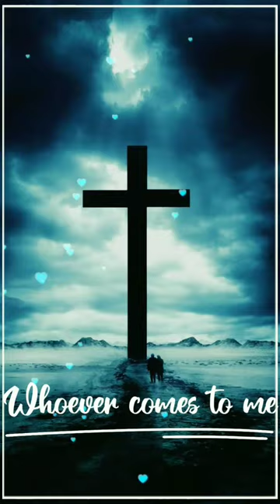Jesus is, bread of life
God is great
God bless you
God loves you
jesus
god
bible
lord
christ
amharic song
presence tv
prophet suraphel
suraphel
cj tv
prophet tamirat
tamirat
tamirat tarekegn
jesus tv
prophet jeremiah
prophet jeremiah hussen
prophet ermiyas
ghion tv
prophet belay
holly tv
christ army tv
ethiopia
prophet mesfin
mesfin
prophet bushiri
new amharic song
christian motivation
christ army
prophet eyu
eyu
love
end times
antichrist
end times prophecy
jesus christ
divine mercy chaplet
our lady
inspirational
inspire
motivational
motivate
encourage
encouraging
success
successful
eyu chufa
prophet eyu chufa
christian
overcome
hope
prayer
dr. apostle rev eduardo m rodriguez
pope dr. apostle rev. eduardo m rodriguez d.g
filipinista pope
filipinista 34 ad
chirst
trending
alpha omega
alpha and omega
alpha at omega
alpha omega philippines
philippine catholic
filipinista songs
filipinista
alpha and omega ministry
alpha and omega ministry philippines
sabbath day
the correct sabbath
rodriguez park
rizal
jose rizal
rizalians
rizalista
papa
rizal day
dapitan
rizalpark
what is the cult of mithras?
prophetic worship
prophet remington d. rolle
presila shire
pastor benny hinn
prophetess sandra fleurantin
pasteur wilmina price jean baptiste
jeune miracle de gabaon house of prayer
haitian prayer service
gospel music
prophetic praise & worship
people & blogs
nonprofits & activism
education
future uncertain for dana white
at a new year's eve party
as he slapped his wife
apologizes
ufc boss
dana white
god message
morning prayer
prophetic message
prophetic prayer
daily prophetic word
daily prophetic word for today
prophecy
prophetic prayer hour
prophetic prayer hour sam oye
prophetic word
prophetic word for today from god
mithras
mithra
sun god
bull
phrigian god
mesopotamic god
solstizio di inverno
dio solare
enlevement de leglise
la fin du monde
témoignage chrétiens
la bible
a place to do something
bible stories
bible stories for sda kids
seventh-day adventist
sda
bible stories for kids
kids sabbath school
startingwithjesus
pray
sole
believe
trust god
above inspiration
false prophets
jesus devotion
sacred heart
holy rosary
apocalypse 2022
apocalypse
end of the world
christianity
doctrine
word of faith
faith
false doctrines
counterfeit church
shelly anna
sol invictus
christian inspiration
feste pagane
battesimo
eucarestia
cristianesimo
christmas origin
christams story
persian mythology
persian myth
mythraism
roman religion
roman religion lecturehr
mysteries of mithras
jubilee international ministries.
mirjana
litany of the blessed virgin mary
blessed virgin mary
what is mithraism
baptism
cult of mithras
thecalvarychurchvijayawada
virgin mary
holy spirit
jesus and satan
great battle
medjugorje message
medjugorje 2022
medjugorje
opinion
hate
vijayawada
how to
happiness
health
family
steve fur
the word
message
good
james river
elevation
bethal
calvary
corona
missouri
mountain grove
the house
n michael paul
church
french astrologer
nostradamus
michel de nostredame
baba vanga
prediction
future
heaven and hell
devil
daily record
masih song
chamka sitara
chinta na kar wo tere sath hai
yishu video
meri saas yahowa hai
mera yeshu masih hai khuda
prabhu wala gana
yishu masih ka bhajan
yeshu episode
yesu song
chamka sitara dekho status
jesus chirst status
mere yeshu mere khuda
papa god
papa jesus
yishu masih song
jisu gana
jesus song
jesus status
jesus vachan
jesus shorts
short video
short
shorts video
shorts
symphony
motivation
who is god? (this is so powerful) ᴴᴰ
stop blocking your blessings | you might want to watch this video right away
seek the lord while he may be found | | you might want to watch this video right away
what you need to know about the book of revelation
stop blocking your angel | you might want to watch this video right away
amazing bible prophecy everyone must see! (it's hidden in the book of hebrews)
drjayapaul
dr n jayapaul
jayapaul live
live prayer
telugu prayer
powerful prayer
calvary church
samisymphony
thecalvarychurch
fasting prayer
lockdown
online fasting prayers
rajprakashpaul
jessypaul
tccv
bible messages
telugu christian
telugu christian songs
live prayers
jayapaul foundations
jf production
pastor yesupadam
family prayer
calvary temple
mrs deevena
kingdom